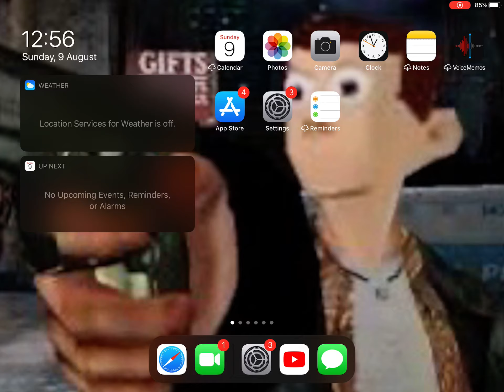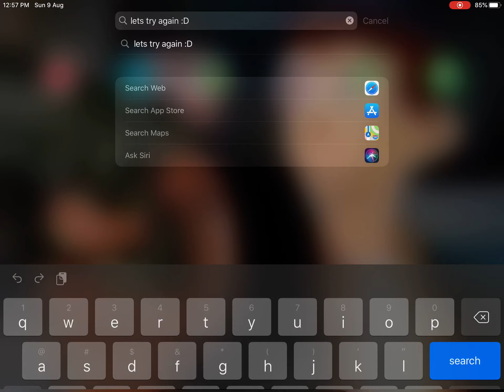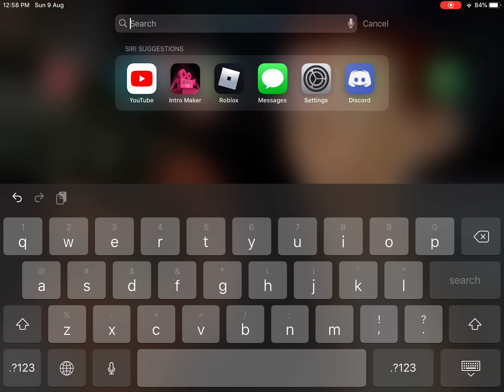I N T E R N E T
internet WHY YOU NO WORKKK